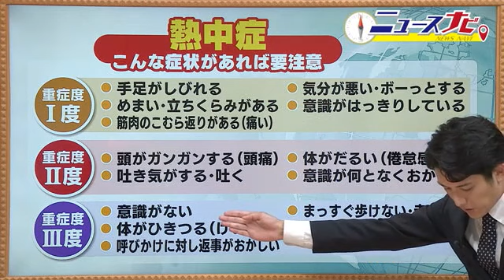我慢しないで！ 熱中症患者の約4割が3時間以上経過してから119番 重症化しないための対処法 (23/07/31 18:40)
郡山消防本部によると、熱中症を発症しながらも我慢して通報せず、3時間以上経過してから救急要請をする人が約4割を占めているという。（※2023年4月1日～7月30日）

我慢することで重症化のリスクが高まるので、大事なことは「ためらわず通報すること」　早期に異変に気付くためにも、症状を知る事が重要になる。
◆重症度１◆手足のしびれ、めまい・立ちくらみがある、筋肉のこむら返りがある（痛い）、気分が悪い・ボーっとする、意識ははっきりしている

◆重症度２◆頭がガンガンする（頭痛）、吐き気がする・吐く、体がだるい（倦怠感）、意識がなんとなくおかしい

◆重症度３◆意識がない、体がひきつる（けいれん）、呼びかけに対し返事がおかしい、まっすぐ歩けない・走れない、体が熱い

重症度が高いと、命の危険性がある。もし周りに具合が悪そうな人がいた場合、早めの処置が大切だ。
【まずは熱を体から放出！】衣服をゆるめて、身体を冷やすこと。
【効果的な対処法】冷たいペットボトルで首の両側、脇の下、太ももの付け根に当てて冷やす